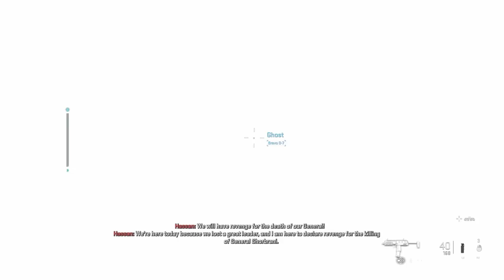KILL OR CAPTURE MW2 MISSION 2